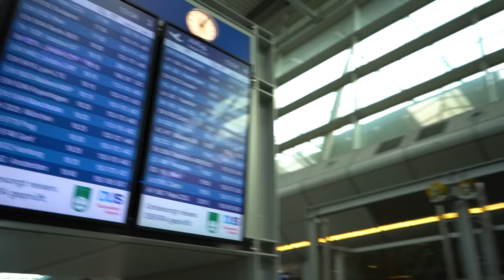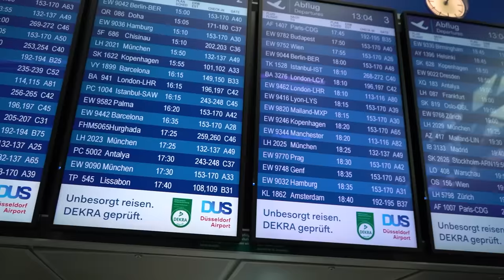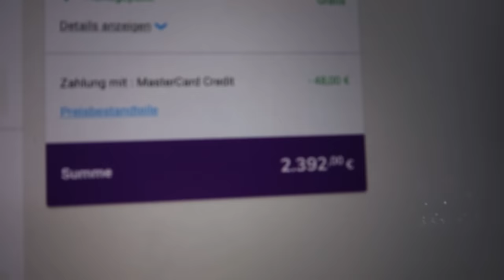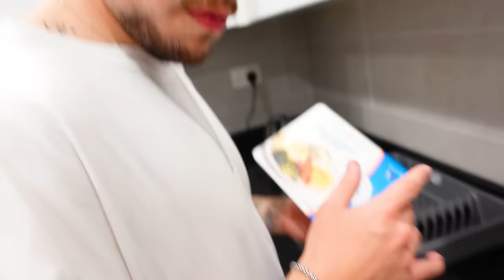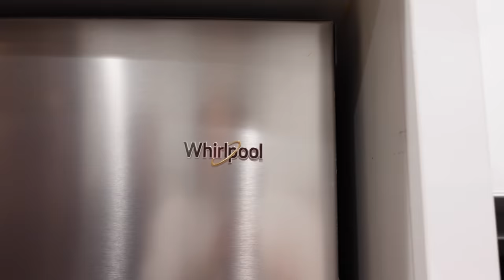SO IST ES WIRKLICH BEI DER WM IN KATAR...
Wir waren 2 Tage in Katar und das haben wir erlebt...